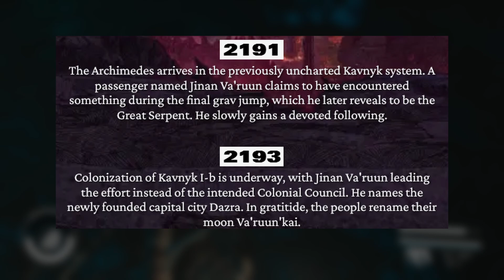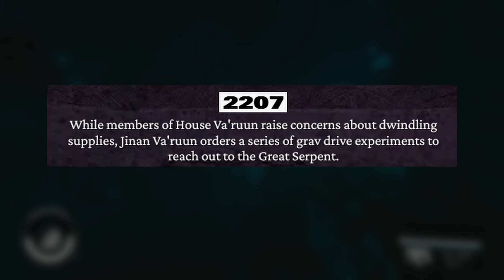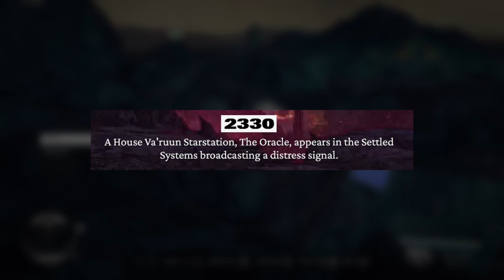Starfield: Shattered Space | Lore Breakdown & Timeline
We've recently gotten a small drop in terms of lore with Starfield: Shattered Space. Let's take a look at what we know already and the new information.

0:00 Intro
0:43 Current Lore
2:19 Spoiler?
3:34 The Serpent's Path
4:28 Official Lore Timeline
6:01 What's To Come?
6:42 Outro